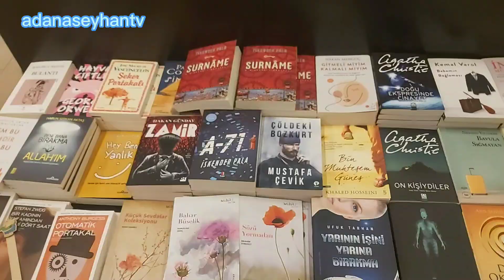📢ADANA ESAS 01 AVM GEZİMİZ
adana 01 avm